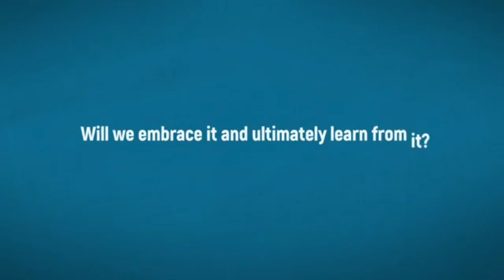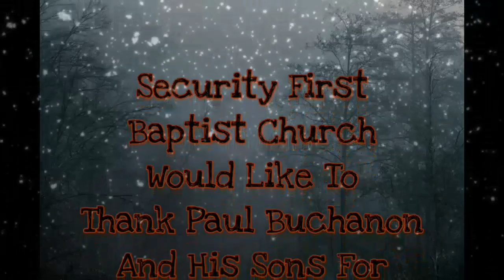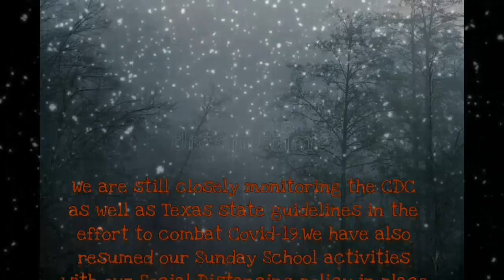Right With God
February 28, 2021-Genesis 15:1-6

   15:1-First time "Do not be afraid" is mentioned in the Bible.

   15:3-What was Abram's doubt? It was all of this was for nothing. Everything he did and all he accomplished will be nothing but a dash on a tombstone. Abram felt the end was coming and became frustrated. He came to God with boldness. How many of us would go that far with the Lord?

   15:6-This verse sets the clear pattern traced through out scriptures: A person is saved only and always by grace through faith. Nothing more.